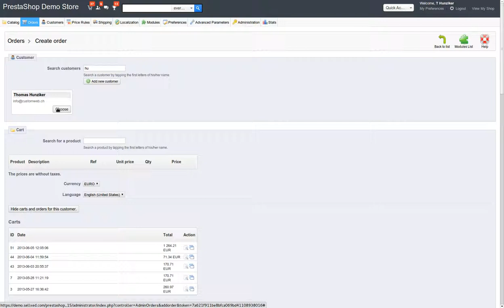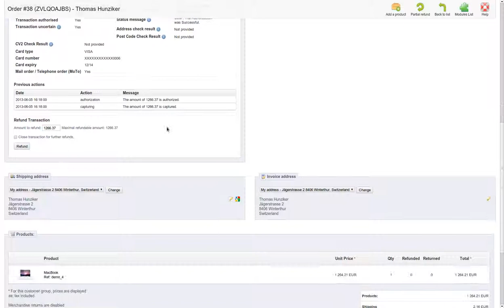MoTo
MoTo Payment via SagePay PrestaShop